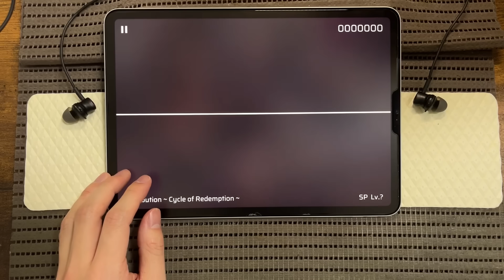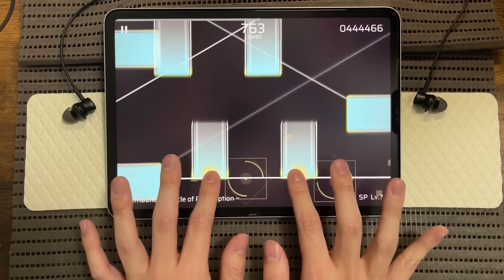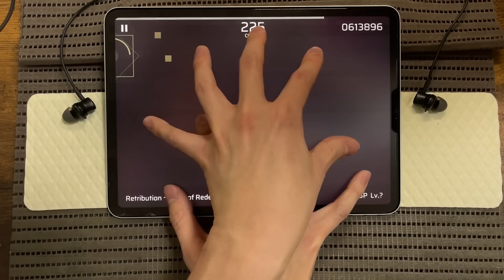【Phigros エイプリルフール】多分これが一番難しいと思います。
ﾌｧｰｰｰｰｰｰｰｰｰｰｰwwwww

楽曲
Retribution ~ Cycle of Redemption ~[SP ??]【96.80%】

60ms